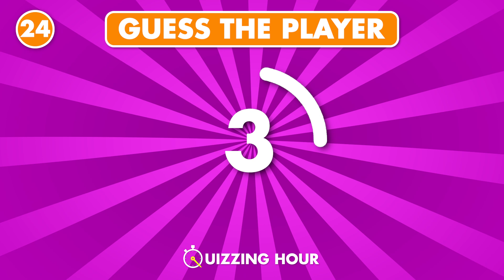Guess The WTC Player in 0.001 Seconds | WTC FINAL 2023 Edition | India vs Australia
Guess The WTC Player in 0.001 Seconds -  WTC FINAL 2023 Edition - WTC Quiz. In this game challenge, you have to Guess The Player in 0.001 Seconds. Let's see in this fun WTC India vs Australia Players Pick Guess the cricket player challenge!